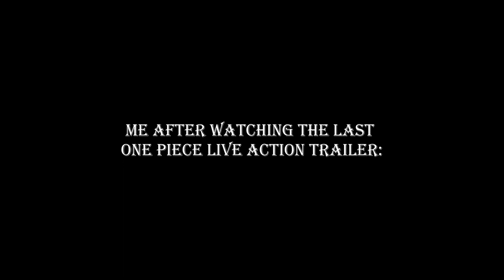Me After Watching the Last One Piece Live Action Trailer